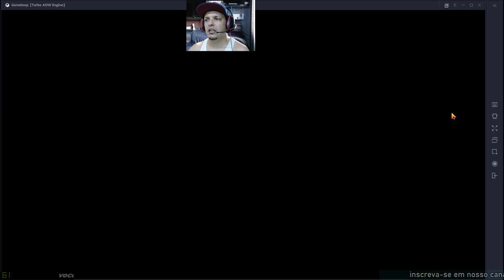call of dult mobile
call of dult onboxing da arma iCR-1